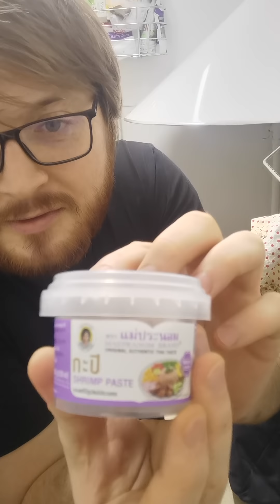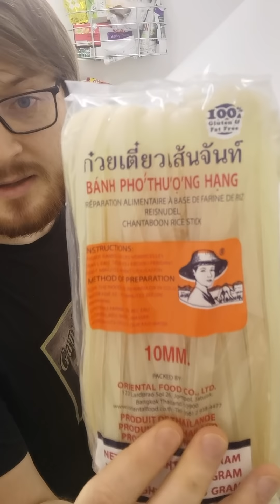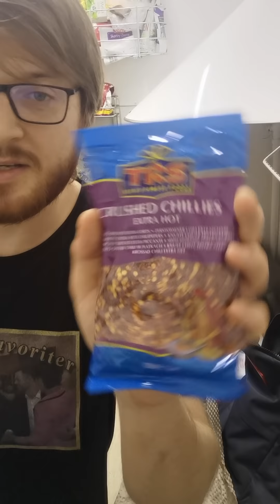WITAM Z MOJEJ RUDEJ KUCHNI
unboxing chińskiego zamówienia